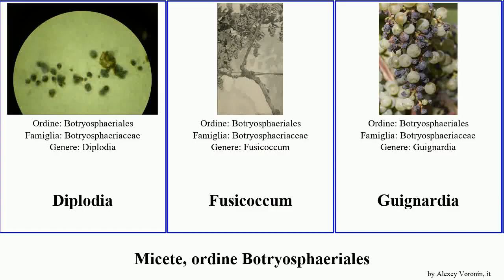Micete, ordine Botryosphaeriales fungus Guignardia Lasiodiplodia syzygii Attempt Modern Fusicoccum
Micete ordine Botryosphaeriales.
fungus of Order Botryosphaeriales, language: it.

Diplodia
Fusicoccum
Guignardia
Guignardia bidwellii
Guignardia citricarpa
Lasiodiplodia syzygii
Lasiodiplodia theobromae
Neofusicoccum mangiferae